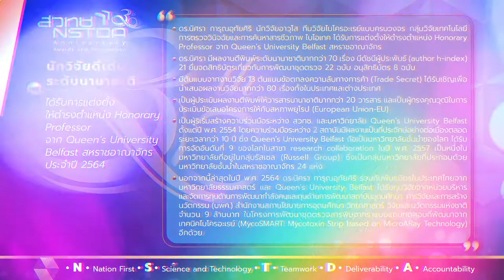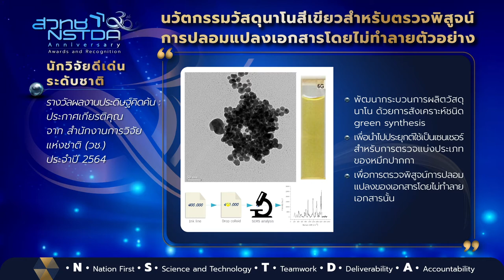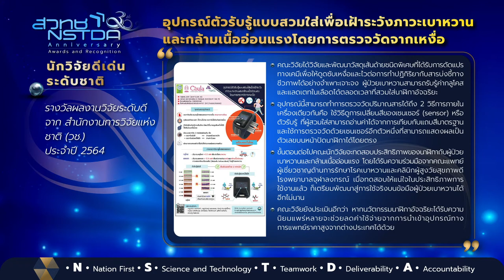NSTDA 30th Anniversary Awards and Recognition: ระดับนักวิจัยอาวุโส ชุดที่ 27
เผยแพร่เกียรติคุณและรางวัลของนักวิจัยอาวุโส และนักวิจัย ประกอบด้วย ดร.นิศรา การุณอุทัยศิริ ดร.ณัฎฐิกา แสงกฤช ดร.ธีระ บุตรบุรี ดร.อัจฉรา แป้งอ่อน ดร.พิทักษ์  เอี่ยมชัย และคณะ ดร.วีระพงษ์ วรประโยชน์ และ ดร.ชูศักดิ์ ธนวัฒโน  และคณะ